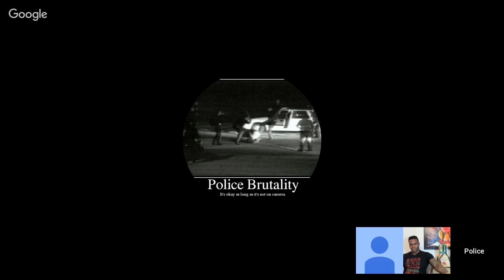The Culture Shock Afro Europeans Experience In America w/ Felicie Sagbo